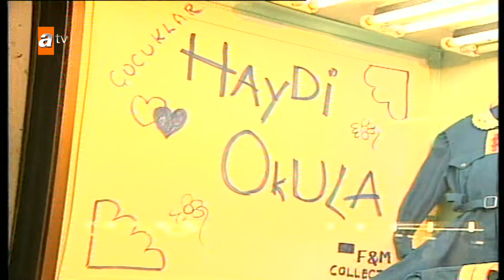OKUL ALIŞVERİŞ 1997